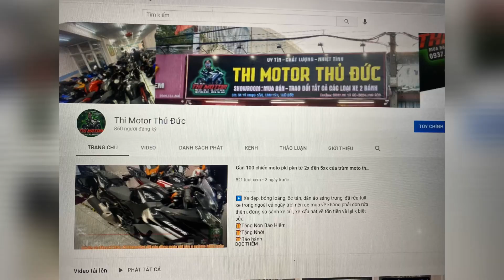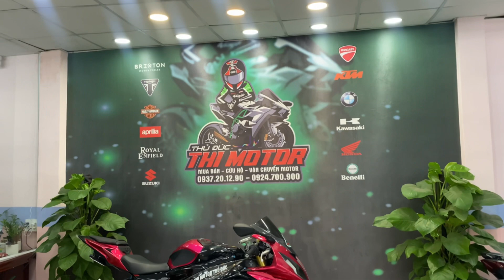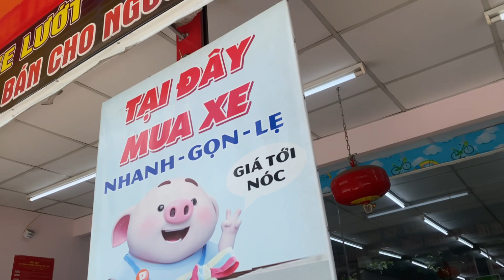1 cặp honda rebel 300 siu keng - Thi moto Thủ Đức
✅ 𝗠𝗼𝗱𝗲𝗹 : Honda Rebel 300 Abs đăng kí 2019 biển Sài Gòn , màu xám , xe nguyên zin như cục pin, máy móc êm ái chỉ  9️⃣2️⃣ 8️⃣0️⃣0️⃣ 0️⃣0️⃣0️⃣
😘 E có tuyển cộng tác viên , sale bán hàng nhé
🎁Tặng Nhớt
🎁Bảo hành
              🆘🆘🆘  Hỗ Trợ  🆘🆘🆘
1️⃣ Quẹt  thẻ trả góp 0% ( dành cho các bạn có thẻ visa trả sau )
2️⃣ Hỗ trợ góp qa Fe Credit ( tối đa 40tr )
4️⃣ Xe được quyền test khi mua, khuyến khích dẫn thầy thợ tới xem .
5️⃣ Hỗ trợ ship xe Toàn Quốc.
6️⃣ Hỗ trợ quay đầu xe cho ae không có nhu cầu sử dụng hoặc muốn úp cc trải nghiệm xe khác
7️⃣ Hỗ trợ khách mua xe thi bằng A2
8️⃣Chỉ mua bán xe HQCN . E k bán xe GTHL, MBC, TLHQ .
            0️⃣9️⃣3️⃣7️⃣  2️⃣0️⃣  1️⃣2️⃣  9️⃣0️⃣
            0️⃣9️⃣2️⃣4️⃣  7️⃣0️⃣0️⃣   9️⃣0️⃣0️⃣